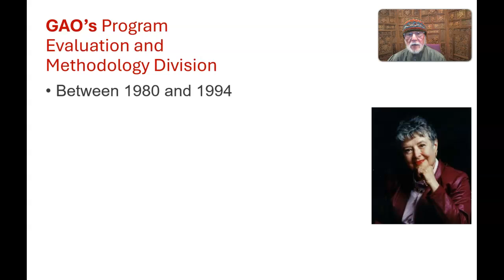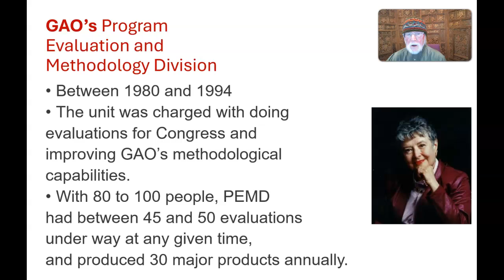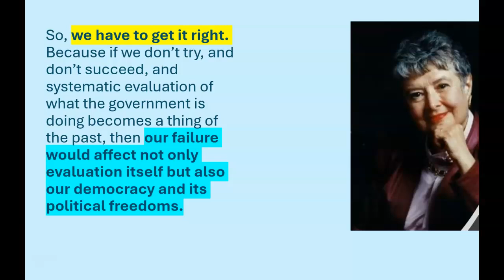EVALUATION AS CRITICAL TO DEMOCRACY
As the US election looms and we consider what is at stake, here is the wisdom of one of our great pioneering thought leaders, Eleanor Chelimsky, about the relationship between evaluation, politics, and evaluation. On these matters, she was the savviest evaluator I've had the privilege to know.
(3 minutes)